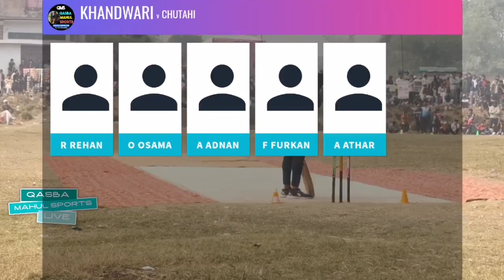खण्डवारी 🆚 चुटहीं || संजरी कप || 2 January 2023